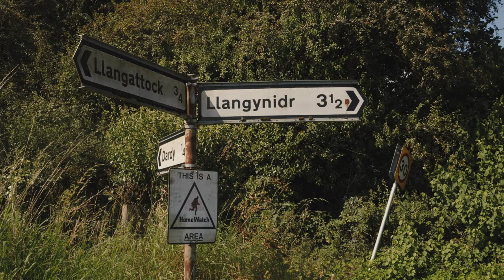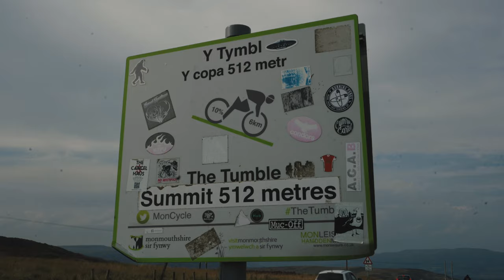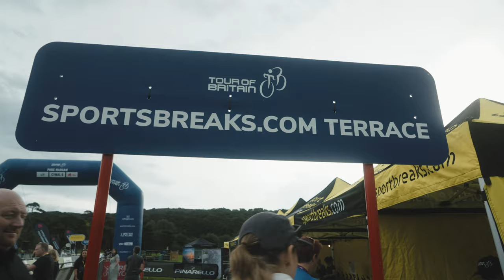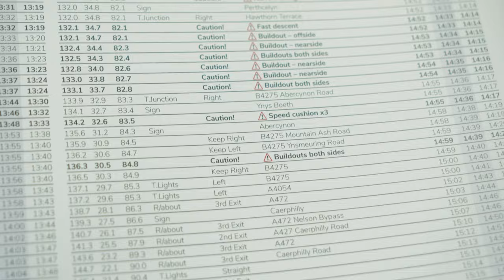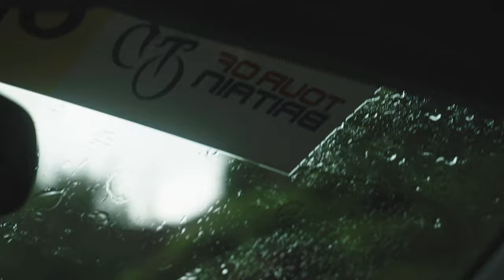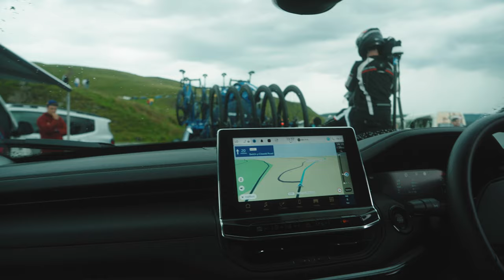VIP Life at the Tour of Britain 2023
I've always watched the Tour of Britain - whether they've passed by locally, or watching it live on TV. But this year things are a bit different, as @KeiraMcVitty and I get to watch the race up close in the race convoy as a VIP - a real treat thanks to cottages.com and the Tour of Britain!